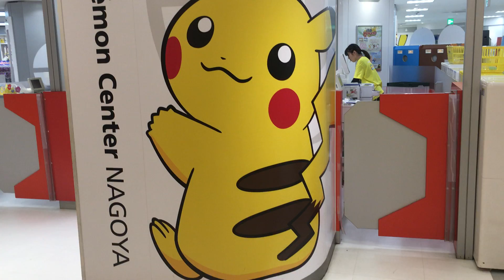日本名古屋寶可夢中心巡禮(2)20180521